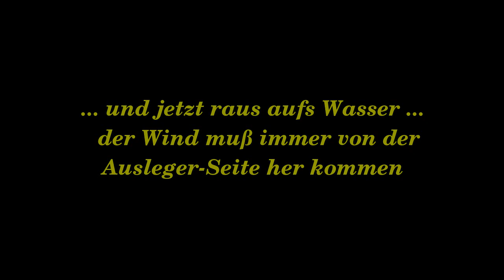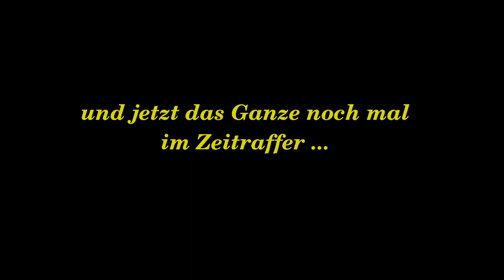Wendemanöver einer Modell-Proa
Eine Proa (Ausleger-Segelboot) "wendet" (d.h.: ändert die Fahrtrichtung relativ zum Wind), indem sie - im wahrsten Sinne des Wortes - "den Bug wechselt", dh: Was vor der Wende der Bug war, ist nach der Wende das Heck - und umgekehrt.
Der Wind muß bei einer (pazifischen) Proa immer von der Ausleger-Seite her kommen.